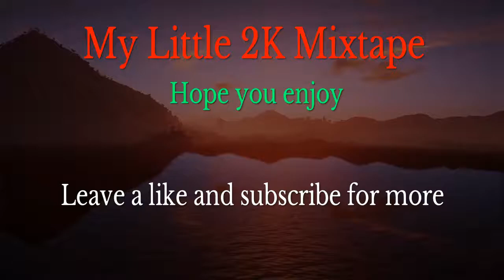KiNeTiCzZ 2K Mixtape | NBA 2K16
Here's my little 2K16 Mixtape! Wanted it to be longer but this is what I got. Till the next one subs.